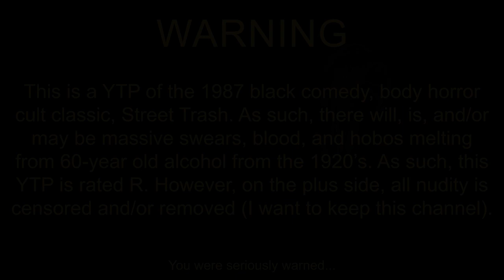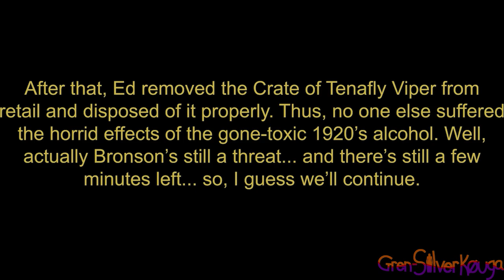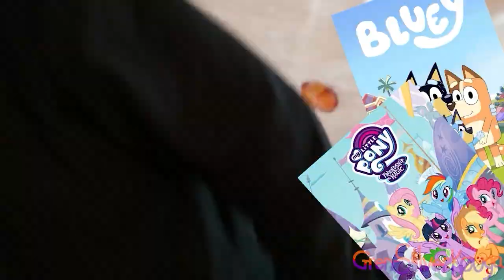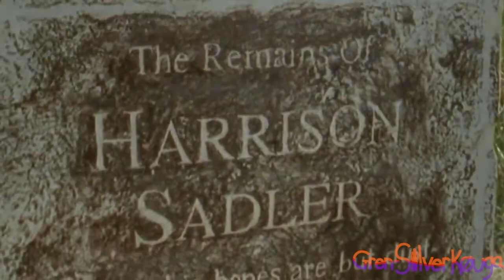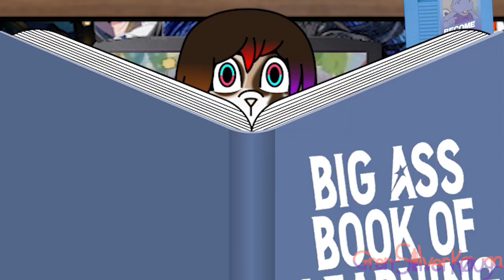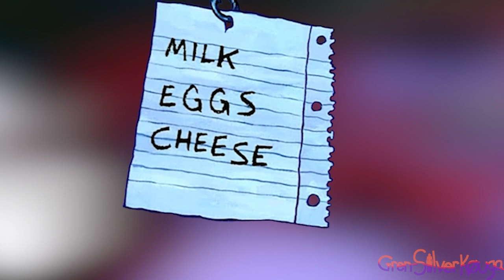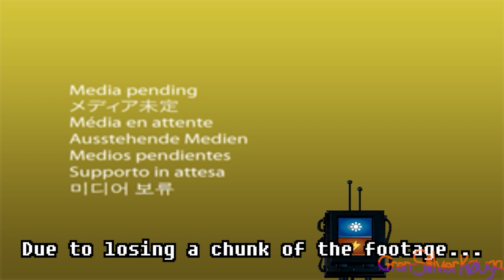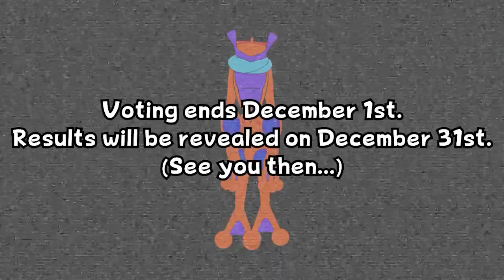Halloween 2023 Compilation | Gren-Silver Kouga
This is a compilation of the Halloween YTPs from 2023. There are four of them to watch and two of them aren't supposed to happen.

Timestamps:
00:00 Intro and Epilepsy Waring
00:24 The Melt of '87
10:37 JonTron Gets Goosebumps On The Ghost Beach
29:29 Werewolf of Meridiana
42:00 The Tale of The Night Of The Werehog REMAKE Pt. 1
46:08 Legoshi's Moonlit Adventure Sneak Peek
46:57 The Tale of The Night Of The Werehog REMAKE Pt. 2
52:51 Credits (Playing Simotaniusly)
55:25 Your New Home Moment
56:16 Vote For Next Year
56:49 Speech
56:52 Outro